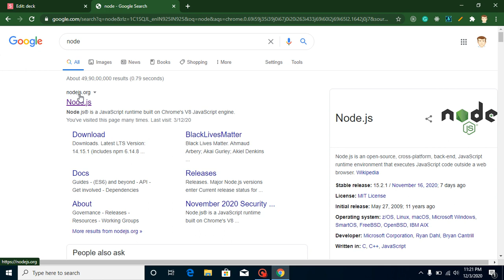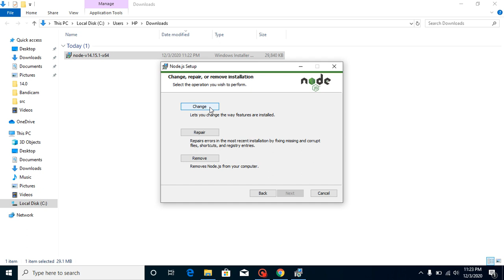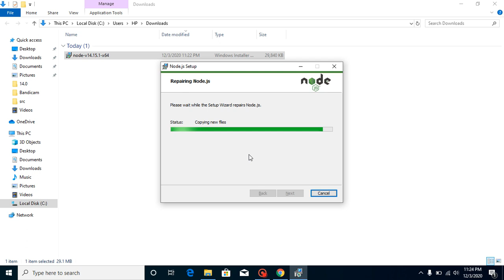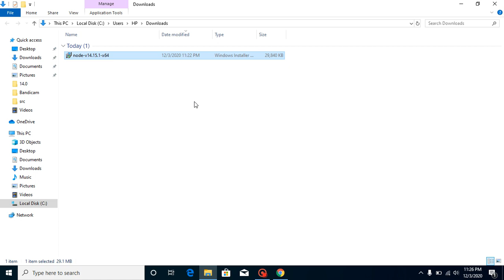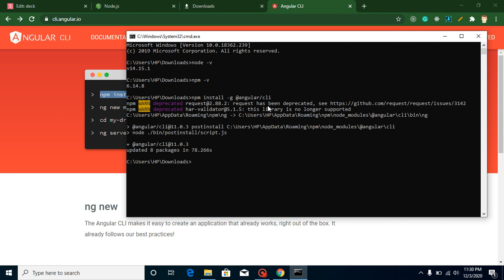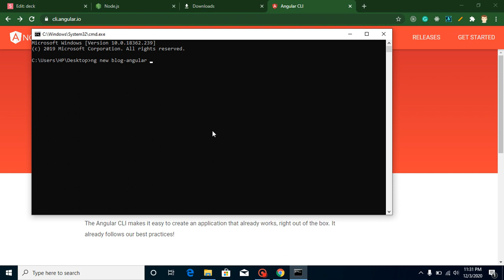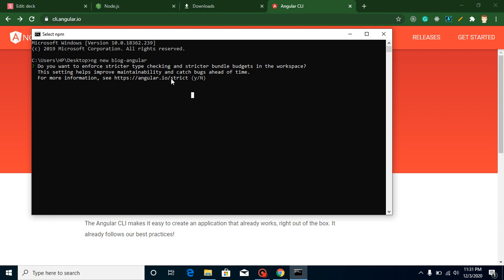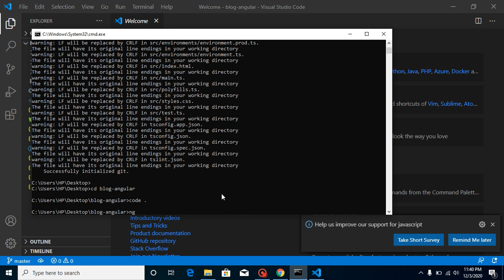Angular 11 Hindi tutorial #2 install and setup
in this angular 11 tutorial in Hindi, we will learn what is how to install angular and what we need before angular use like node js,npm and angular CLI, etc in angular frameworks in the Hindi language

steps of vide
Setup and Installation
Anil Sidhu
How to install Node and NPM
How to install angular CLI
Install First Angular app